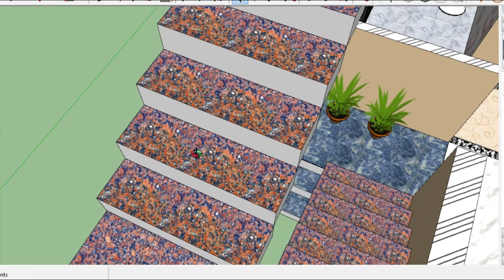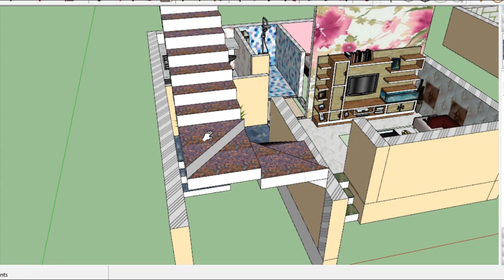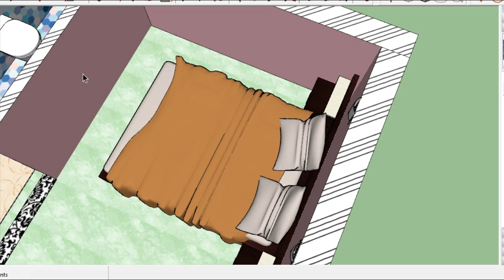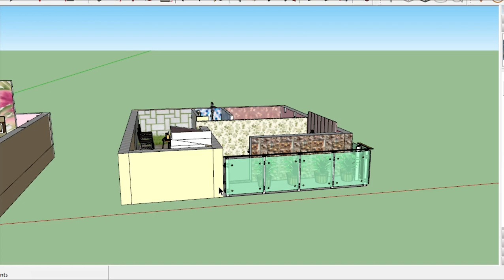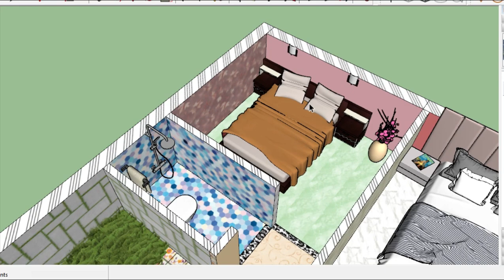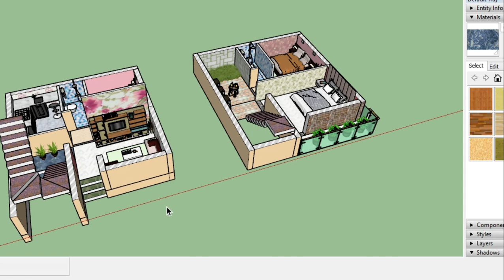NEW 20X20 HOUSE PLAN6X6M Best Home Design Plan,Cut 3D House Plan 400SQFT,GHAR KA NAKSHA,small HOUSE